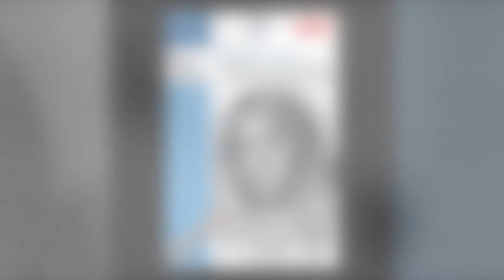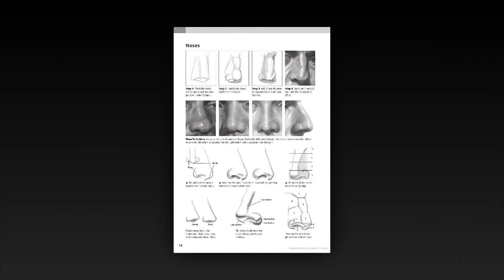learn to draw portraits in graphite . Book price is ( $ 10.53 ) Download it for free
Lifelike Heads Discover your inner artist as you learn to draw portraits in graphite
Book price is ( $ 10.53 ) Download it for free .
Full PDF book link in YouTube description box
Download the entire book in PDF, with a direct link to mediafire
In the description box the YouTube page .

 تحميل الكتاب كامل PDF برابط مباشر ميديا فاير في صندوق الوصف صفحة اليوتيوب رابط الكتاب برابط مختصر